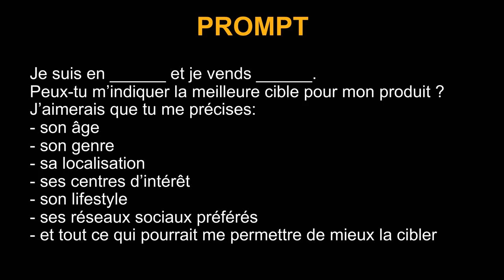Comment utiliser l'IA pour Trouver la Cible parfaite pour votre produit